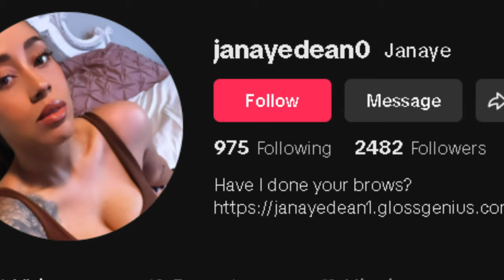HER FIRST TIME REACTING TO HARRY MACK! Omegle Bars 76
FOLLOW THEM:‪@raineytv‬
LadyDae:
song : Real Pretty by Lady Dae on all streaming platforms